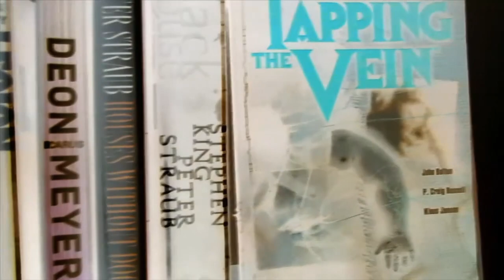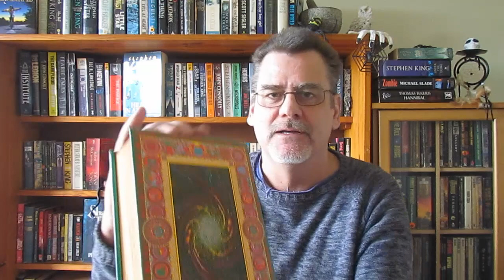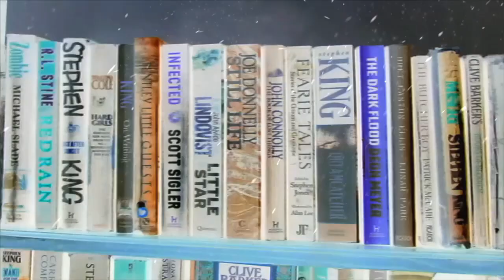I Present my favorite, Top Ten novels by one of my favorite authors, Clive Barker- A true visionary!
booktube horrortube clivebarker topten
Clive Barker is a magical author, painter, playwright and artist. Here, I count down my own top ten novels and novellas by this incredible author.

I will not be including short stories, I have read all 6 volumes of The Books Of Blood, and will be doing a review of my favorites in due course.